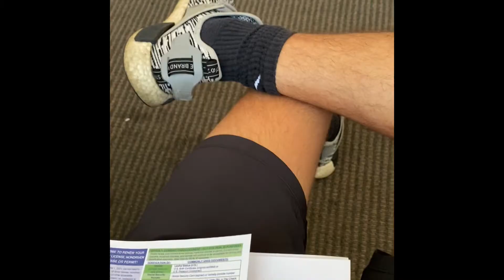An ELECTRIFYING End to SUMMER 2021 (a dog is in this one)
Summer is over! Kind of a total bummer, but we are going out on a high note! Well, most of us are, at least.

Every purchase lets David get a FULL NIGHT in a HUMAN BED! (Usually, he sleeps in the kennel out back)

An ELECTRIFYING End to SUMMER 2021 (mostly)